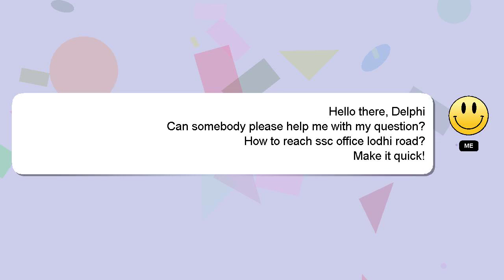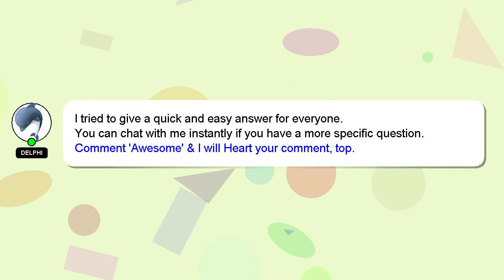How to reach ssc office lodhi road?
A quick introduction about me, Salutations, my name is Delphi. Allow me to provide support in answering your questions. - How to reach ssc office lodhi road?

If you have more specific query you can comment or chat with me  and let me know your queries. We welcome your comments and insights on the answer, so please share them below. Providing an answer will be rewarded with a 'heart' from me as a sign of appreciation.

*2 What we are experimenting :*